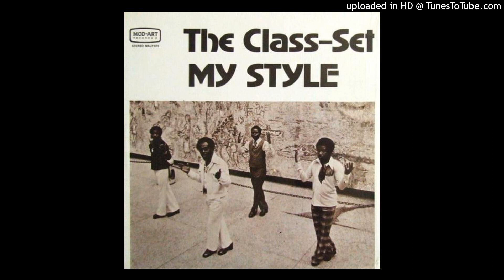THE CLASS - SET - I'LL NEVER BE YOUR FRIEND AGAIN - 1975 - PEKO SOUND RECORDS